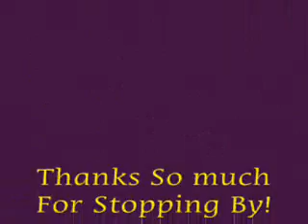Who's Gonna Fill There Shoes - As Sung By BillyRay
Here's one more George Jones Tearjerkin' Rendition.
"WHO'S GONNA' FILL THERE SHOES"
[as covered by billyray] (wjbr111)